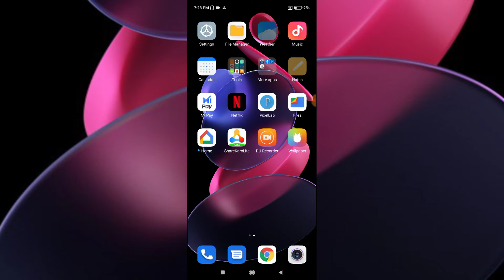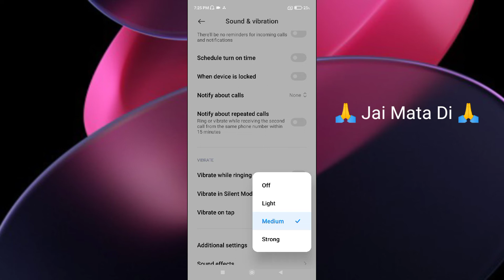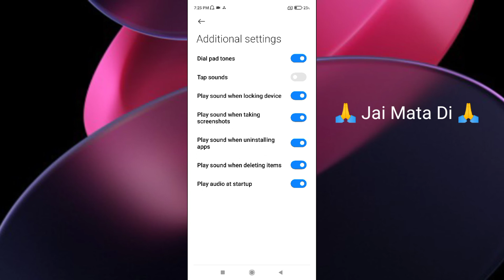Redmi Note 10 Pro Max Sounds Feature Tips And Tricks